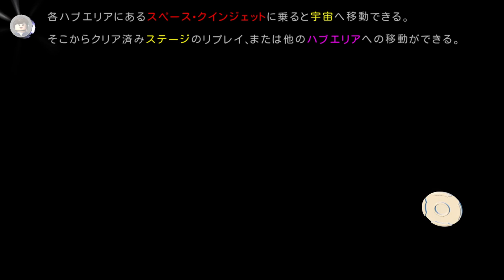アベンジャーズ